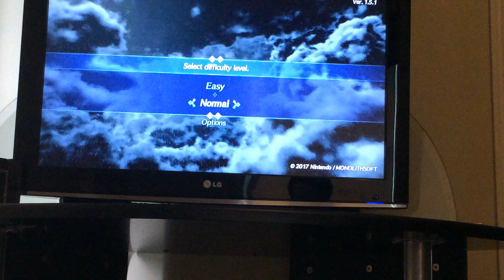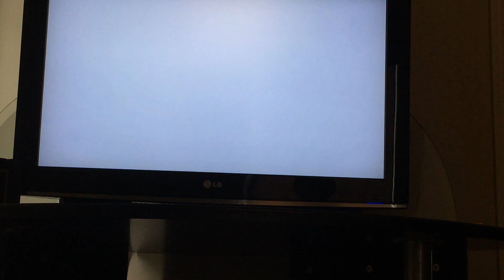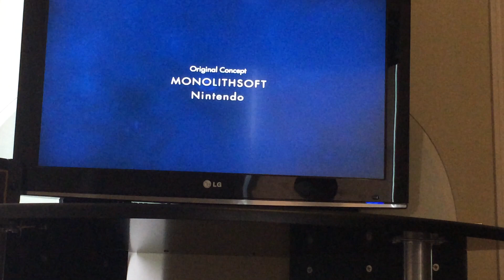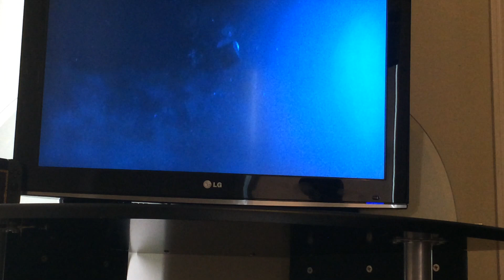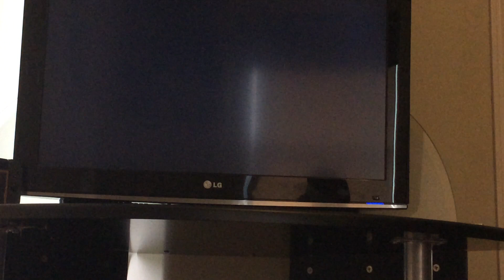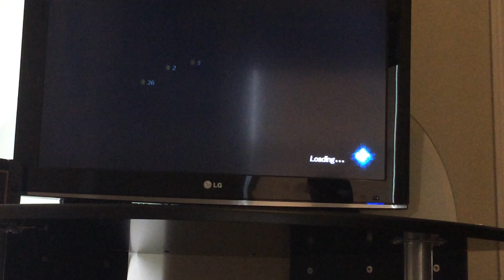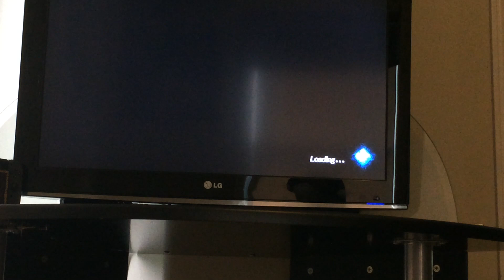Let’s Play Xenoblade Chronicles 2 [PART 1] Welcome, to Alrest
It's time to begin our grand adventure in Alrest, in the start of my let's play of Xenoblade Chronicles 2! Enjoy!